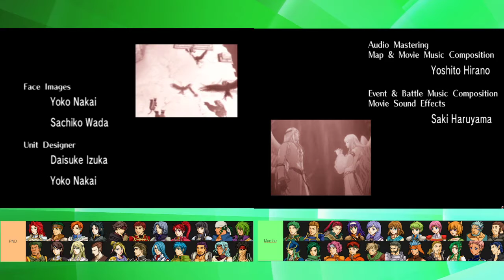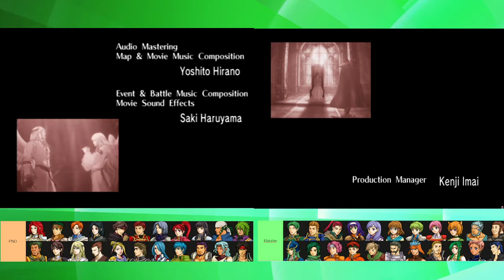Fire Emblem: Path of Radiance Draft - Finale